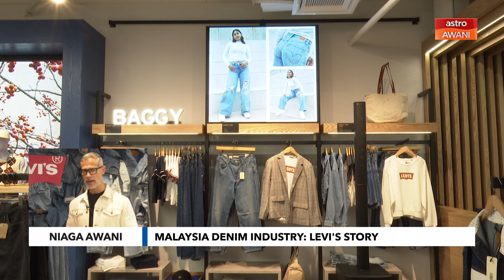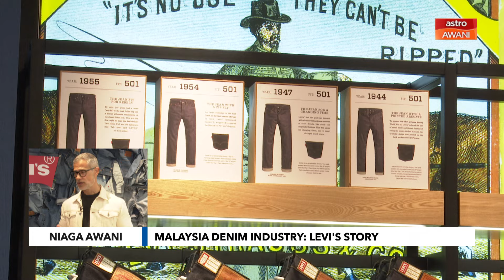Temu Bual Eksklusif dengan Nuholt Huisamen, Pengarah Urusan Levi's Asia Timur Pasifik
Sertai perbincangan eksklusif bersama Nuholt Huisamen, Pengarah Urusan Levi Strauss & Co. Asia Timur Pasifik, mengenai peranan Malaysia dalam visi syarikat bernilai $10 bilion. Ketahui bagaimana Levi's memperluaskan rangkaian runcitnya dengan pembukaan kedai terbesar di Asia Tenggara di Suria KLCC.